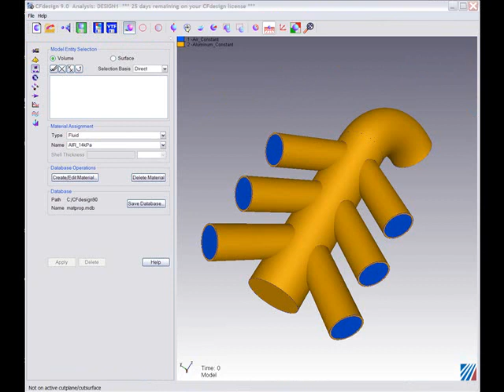CFdesign for Autodesk Inventor 2009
A quick video showing the tight integration of CFdesign with Autodesk Inventor 2009.